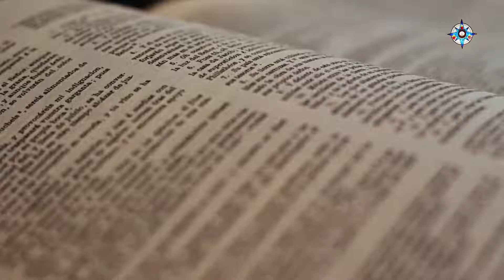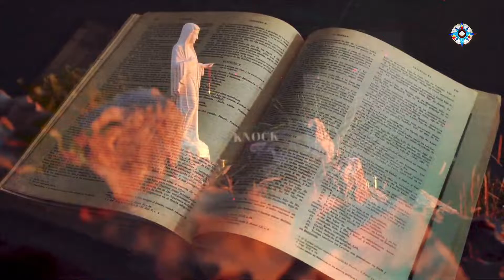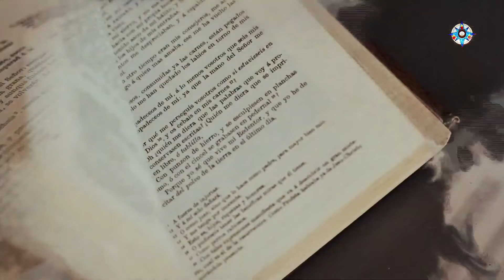Existence of God || Eucharist Revival || Adoration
Ask a Friar & a Theologian
Fr. Ignatius Schweitzer, O.P. & Dr. Thomas Carr, O.P.

To view and ask question live, you can watch it or on various TV networks found here:

Today’s Topic:
+ 'Argument for the existence of God'
+ The influence of Eucharist in our lives
+ The Eucharistic Revival
+What to do during adoration